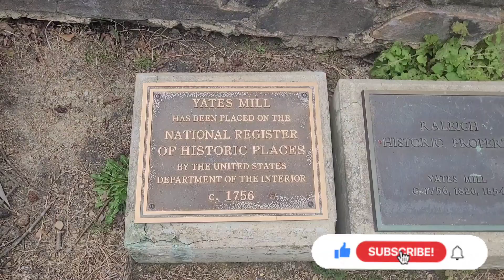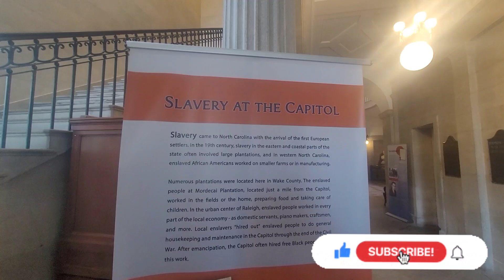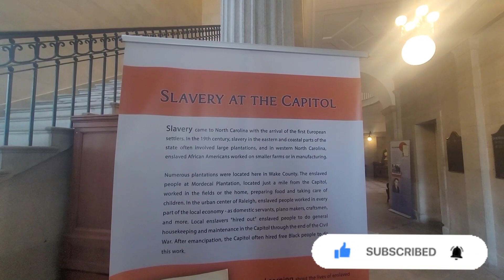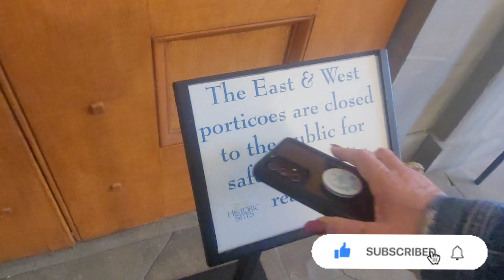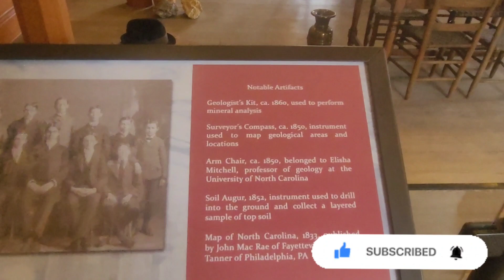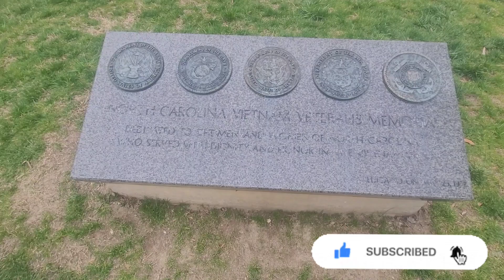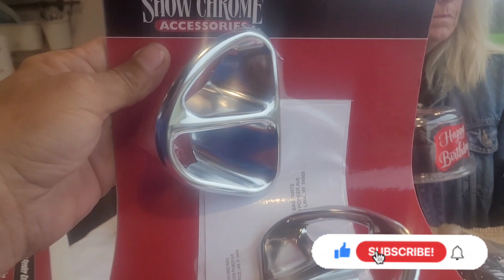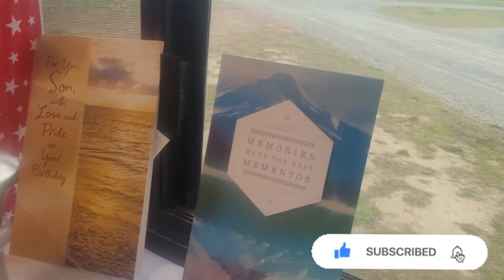Celebrating my Birthday in Raleigh NC